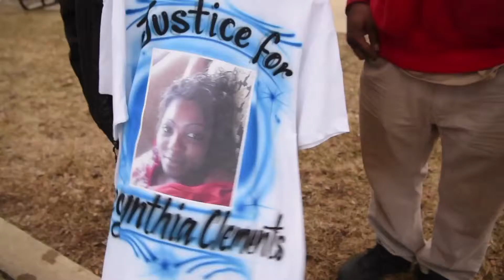Decynthia Clements remembered at vigil one year after her death.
Decynthia Clements is remembered at a vigil in Elgin one year after hear death in a police shooting.